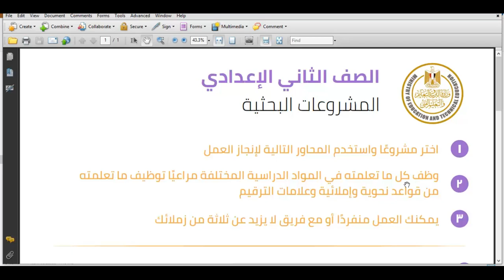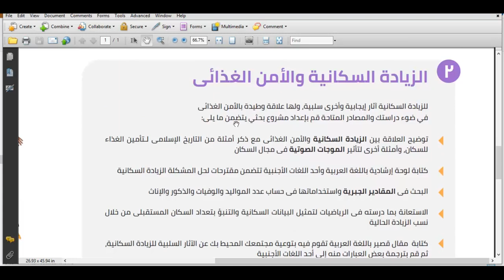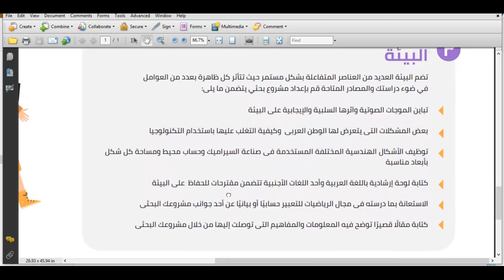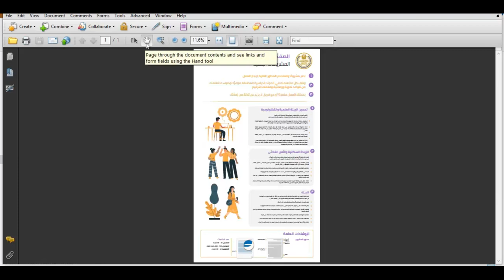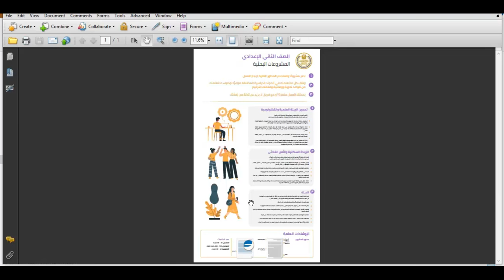المشروعات البحثية (2) - اختيار المشروع المناسب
فيديو يشرح كيفية اختيار المشروع المناسب من بين المشروعات البحثية